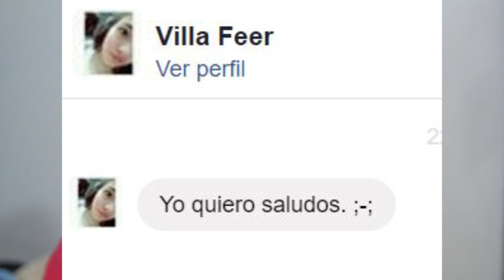Sexo y Dinero | Elvira Briano